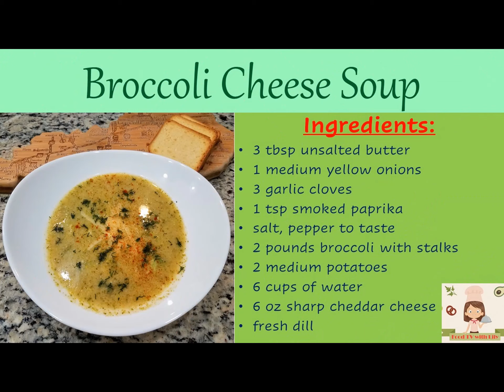BROCCOLI CHEESE SOUP Instant pot 🥦 🧀 Сирний суп з брокколі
Broccoli (брокколі) has an impressive nutritional profile. Broccoli is high in fiber, very high in vitamin C, potassium, vitamin B6, and vitamin A, a good amount of protein.
Broccoli Cheese Soup

Ingredients:
3 tbsp unsalted butter
1 medium yellow onions
3 garlic cloves
1 tsp smoked paprika
salt, pepper to taste
2 pounds broccoli with stalks
2 medium potatoes
6 cups of water
6 oz sharp cheddar cheese (if you use yellow cheddar, your soup will have a nice yellow color)

Сирний суп з брокколі
Інгредієнти:
3 ст. л. несолоного вершкового масла
1 середня жовта цибулина
3 зубчики часнику
1 ч.л. негострої паприки
сіль, перець за смаком
1 кг брокколі зі стеблами
2 середніх картоплини
6 склянок води
150 гр сир чеддер (якщо ви використовуєте жовтий чеддер, ваш суп матиме приємний жовтий колір)

Cauliflower soup in Instant pot Суп з цвітної капусти в мультиварці

• Chicago Cutlery Fusion 17 Piece Knife Block Set
• Instant Pot Duo Evo Plus Pressure Cooker 10 in 1, 8 Qt, Easy Grip Handles
• Instant Vortex Plus Air Fryer Oven 7 in 1 with Rotisserie, 10 Qt, EvenCrisp Technology
• Instant Pot Egg Bites Pan with Lid Official Silicone Accessory, Compatible with 6-quart and 8-quart cookers, Red
• Genuine Instant Pot Tempered Glass Lid, 9 in. (23 cm), 6 Quart, Clear
• Instant Pot Official Large Mesh Steamer Basket, Stainless Steel
• Instant Pot Official Round Cake Pan, 7-Inch, Gray
• Instant Pot Official Bakeware Set, 4-piece, Assorted
• Instant Pot 5252321 Official Round Cake Pan, 7-Inch, Gray and Official Springform Pan, 7.5-Inch, Gray